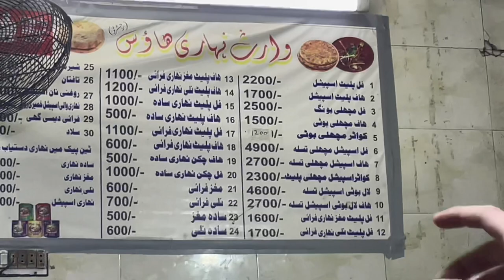MY16#(mini vlog )in Ramdan#pakistan lahore lahore aa😅